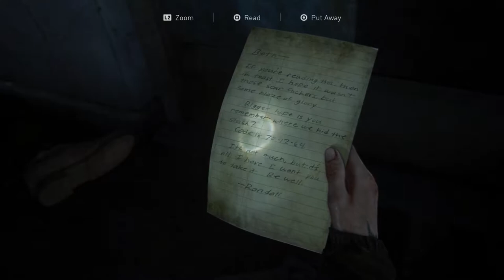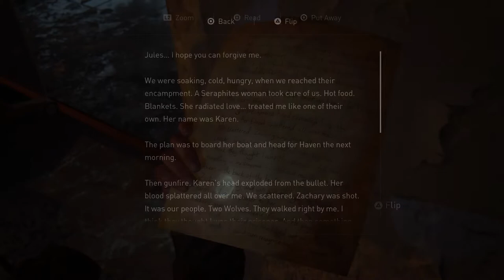The Last of Us 2 | Boat Ride From Hell - Ep 18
In this episode, we get to ride a stolen boat through some dangerous territory! We encounter some cultists and fall through a floor into an infected giant's lair 😲 We do finally make it to the Aquarium but not before being wiped out by a rogue wave! An eventful journey indeed...